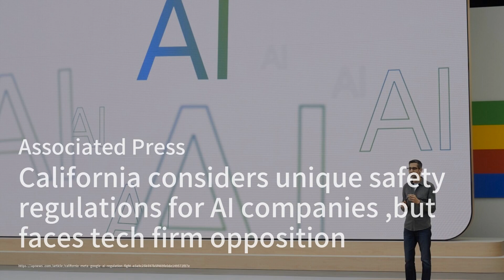China's Space Hub Takes Off Amid Rocket Mishap；Young Game Designer Wins Big at BAFTA；Japan's Nikkei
Welcome to our 'Science and Technology Briefing' show! Today, we've got a lineup of fascinating stories that are sure to keep you on the edge of your seat. First up, China's first international commercial aerospace launch center in Hainan is now operational, but it wasn't all smooth sailing as an exploding rocket mishap stole some of the spotlight. The new hub aims to rival SpaceX's Starlink with its own satellite constellations, marking a significant milestone in China's space ambitions.

Next, we celebrate the incredible achievement of Tallulah Martinez, a 17-year-old from East Sussex, who has just won the Game Concept Award at BAFTA's 2024 Young Game Designers competition. Her game, The Whispering Wilds, captivates players with its ancient magic and open-world exploration. This young talent is already making waves in the gaming industry, and we can't wait to see what she creates next. We'll dive deeper into her journey and future aspirations.

Lastly, Japan's Nikkei Stock Average has hit the 40,000 mark for the first time in nearly three months, buoyed by a surge in semiconductor-related shares and a rebound in the US stock market. This milestone highlights the resilience and potential of Japan's financial markets. We'll explore the factors driving this impressive rise and what it means for investors.